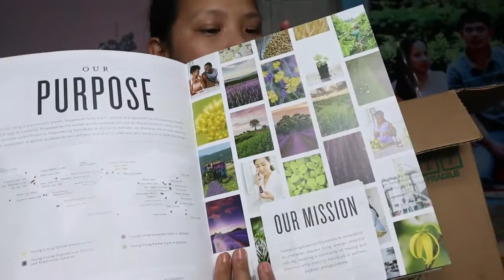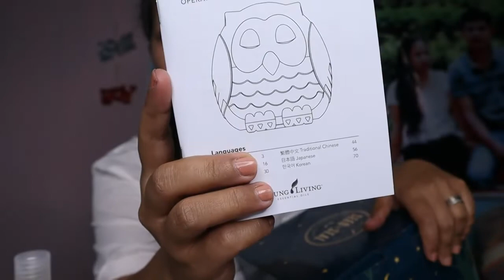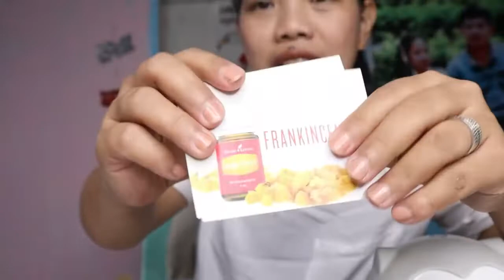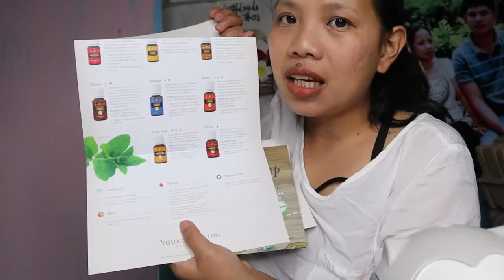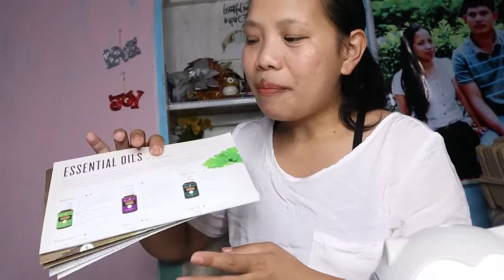Young Living Diffuser Owl unboxing irishanne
Hi loves! Ako si Irish. Nakatira ako dito sa Probinsiya. Nadiagnose ako ng ovarian cancer noong 2017 kaya  may mga videos ako tungkol dito at  sa healing journey ko. Nagvvlog din ako tungkol sa beauty products and make-ups. I also love art kaya may art channel ako hihi. Let's explore life together.

or SEND IT TO
#619 Rice Section, Public Market, Baguio City